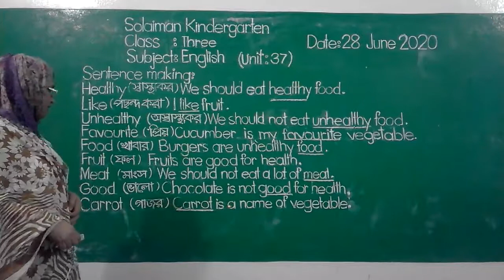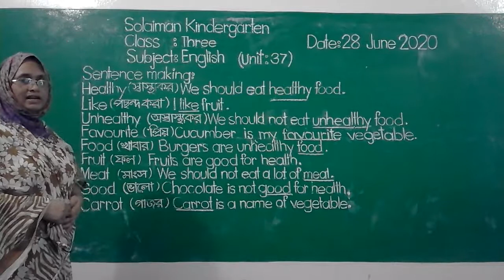Class: Three | English | Sentence Making | Solaiman Kindergarten, Dhaka